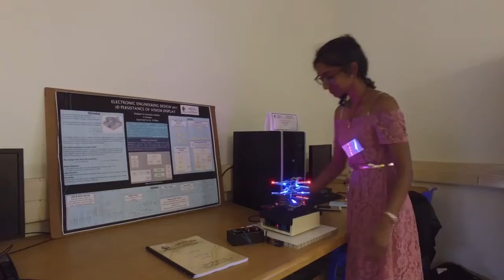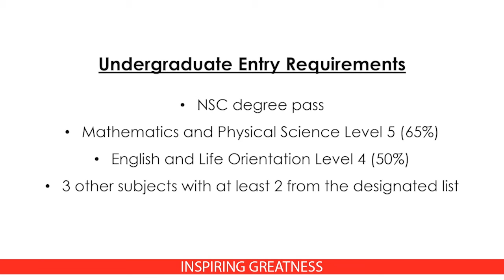Electronic Engineering at UKZN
The Electronic Engineering curriculum is designed to prepare students for a career in the extensive discipline of electronic information handling, which has become crucial to the promotion of efficiency and productivity in so many facets of both commercial and industrial life.